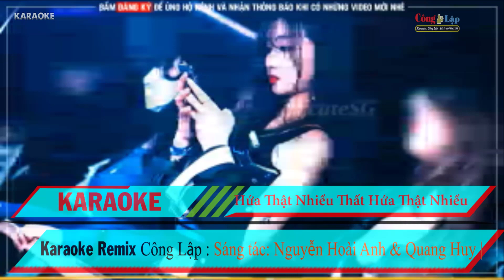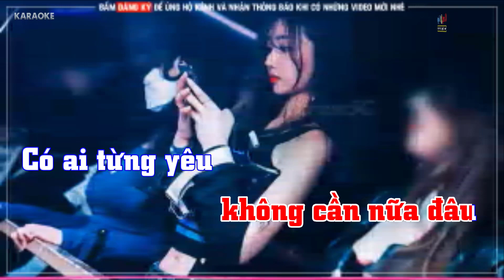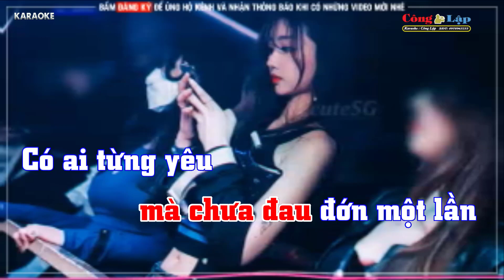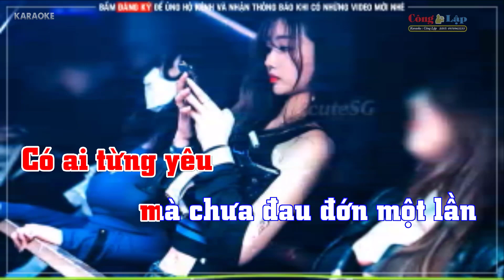Hứa Thật Nhiều Thất Hứa Thật Nhiều Karaoke Remix DISCO Tone Nữ Beat Cực Chất 2023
conglap Beat Karaoke Do Công Lập Tụ Làm Rất Vui Mọi Người Đống Góp ý Kiến ! Công Lập Xin Chân Thành Cảm Ơn Nhiều! Nếu video trên có dính bản quyền nào đó xin hãy liên hệ chủ kênh để tháo gỡ xuống , Hoặc đồng ý cho được chia sẻ doanh thu .Xin chân thành cảm ơn!
Sáng tác: Nguyễn Hoài Anh & Quang Huy |
Bài hát: Hứa Thật Nhiều… Thất Hứa Thật Nhiều – Ưng Hoàng Phú
Có ai từng yêu mà chưa đau đớn một lần
Có ai từng yêu mà chưa từng khóc
Đành đau xót khi tình quay gót
Đành câm nín nỗi buồn vây kín
Đành quên hết ân tình đã chết trách than được ai
Đi về đâu về đâu người ơi về đâu
Đến đây làm chi giờ đây em vô tình quay gót đành
Hứa thật nhiều thất hứa thì cũng thật nhiều
Nỡ quay lưng đi để người ta khóc
Tôi ngồi đây ngồi đây mình tôi ngồi đây
Ngóng trông người ta hằng đêm khi không còn ai nói cười
Ngóng chờ hoài nước mắt giờ đã cạn rồi
Thôi thì thôi nhé không cần nữa đâu